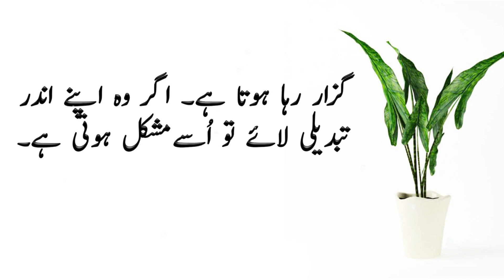Aek Badshah Ka Fahasha Aurat pay Fida Huna | Urdu\Hindi | Sabaq Amoz Kahani | Story Palace